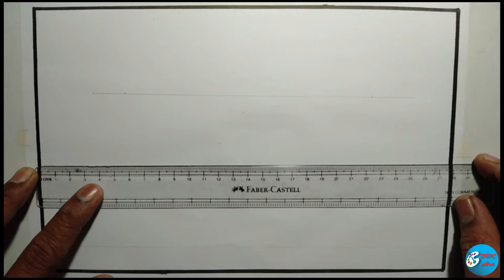Merry Christmas Drawing / Christmas Drawing Easy Steps #2021 Christmas Part - 2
Merry Christmas Drawing/ Snow Man Drawing / Christmas Drawing Easy Steps #2021 Christmas Part -2

Hi everyone, welcome back to DDC ART Channel.